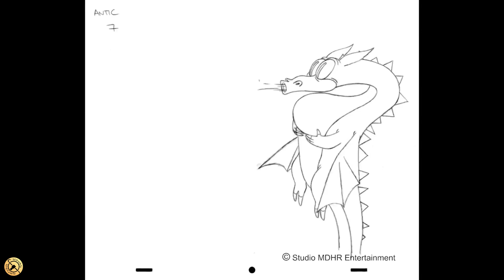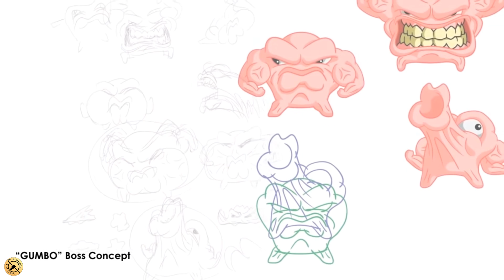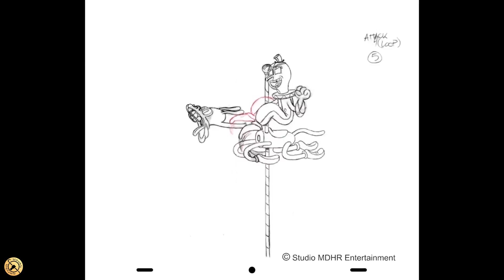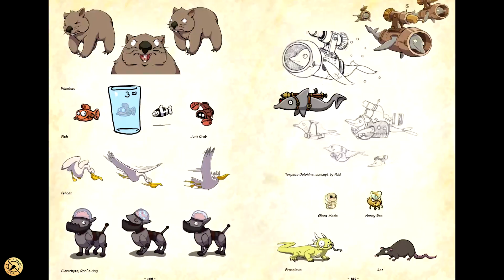Դիզայն Դոկումենտ մաս 4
Ինչում է կայանում գեյմ դիզայների գործը